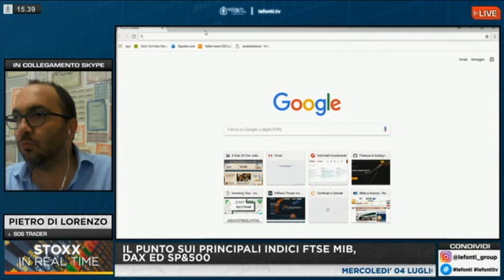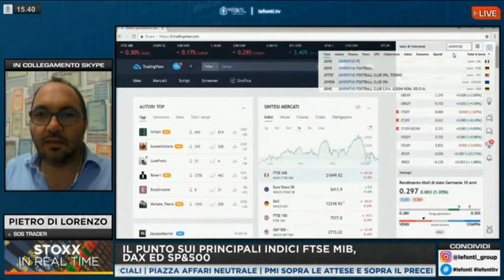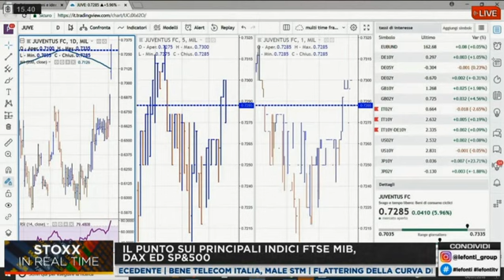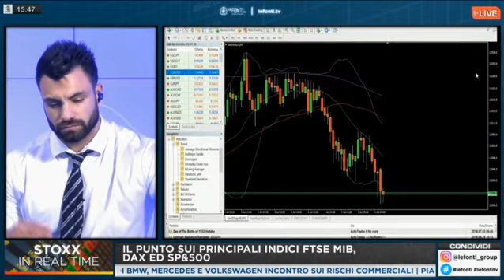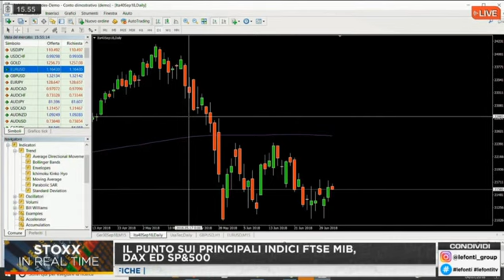Vuoi sapere come opero sul Dax?